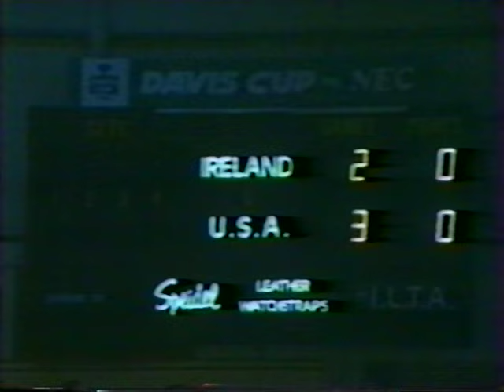John McEnroe vs Matt Doyle USA vs Ireland Davis Cup 1983 Dublin